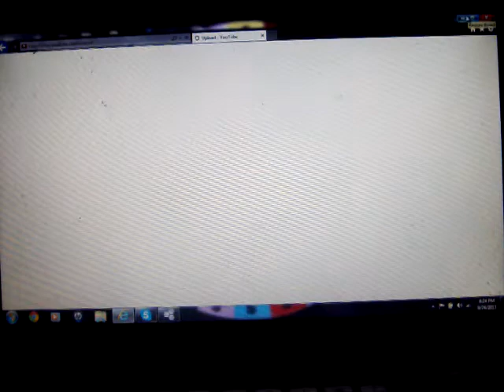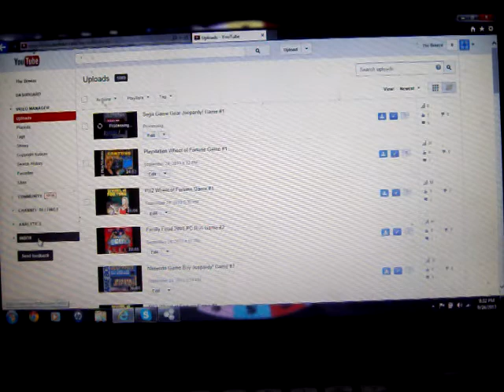Second Life's Second Fortune Game #2 (Part 2)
Here is Part 2. Will things go better for me? Watch to find out, and Part 3 will be up next.